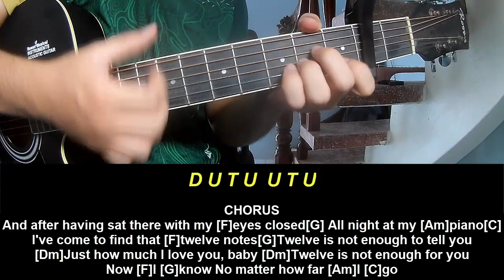Play Guitar ALong With Chords And Lyrics Alec Benjamin 12 Notes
Today, I will share with you Play Guitar ALong With Chords And Lyrics Alec Benjamin 12 Notes